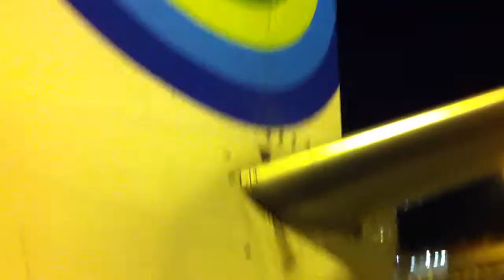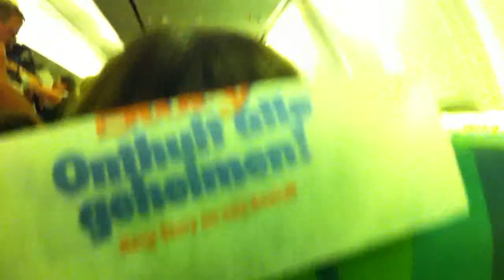Barcelona Airport to Amsterdam (Transavia)